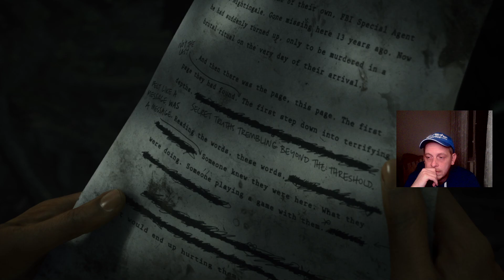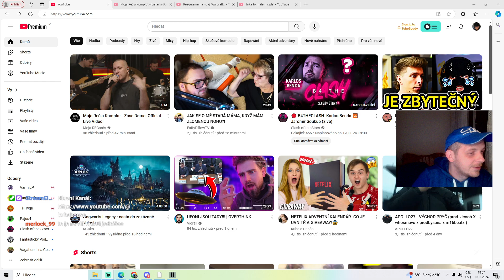Alan Wake 2 #2 - Jak jsme museli prohledávat tělo mrtvého muže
Boušovo Hraní... Let's Play od Kuby Bouši